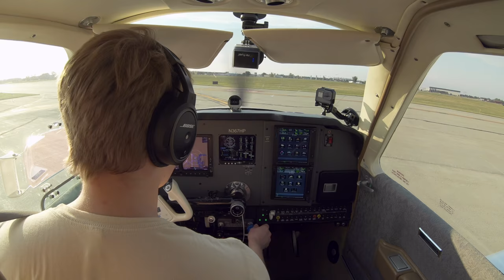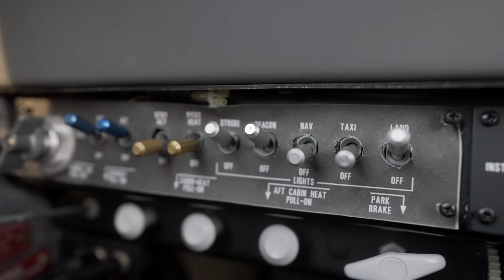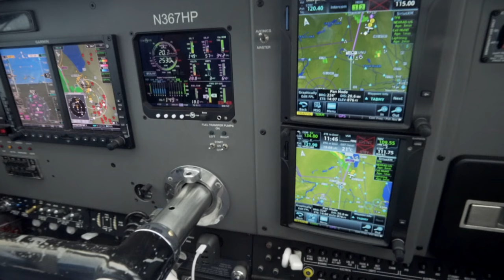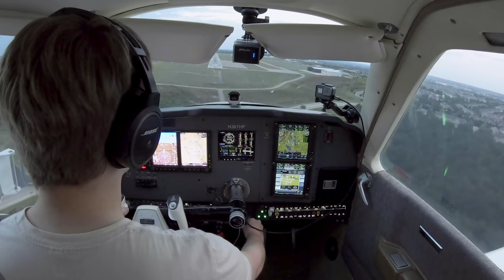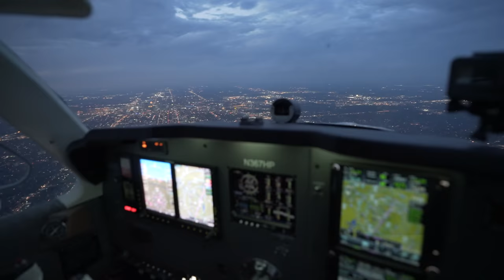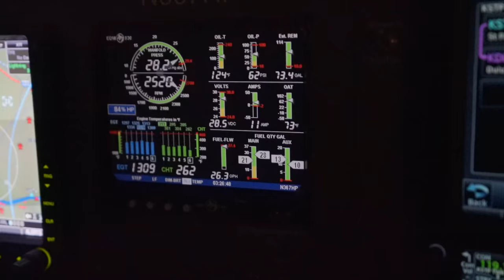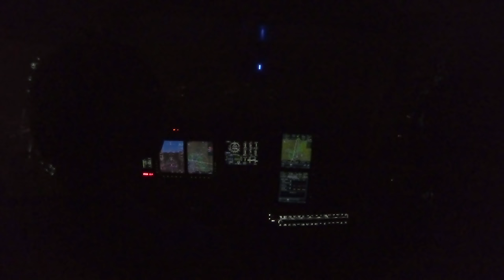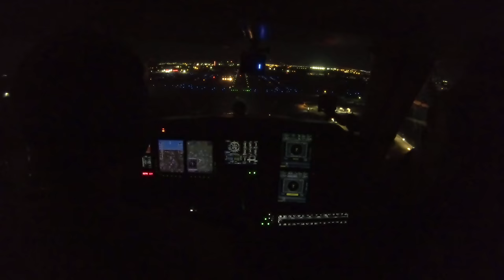Craziest Flying Weather Ever Encountered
What looks like a benign area of light rain quickly proves otherwise on a night IFR flight. Fly to one of my favorite airport restaurants and hear all about the Bonanzas to Oshkosh Battle of Fond du Lac.

Lightning tipped us off that convective mixing along a boundary was actually producing dangerous turbulence despite very little precipitation, similar to the conditions around a dry microburst. Shoutout to Scott Dennstaedt for helping fill in some of the more technical details.

GEAR

MUSIC